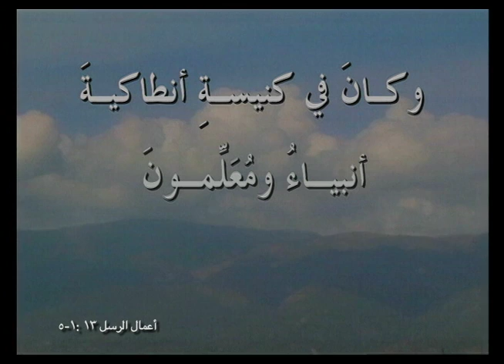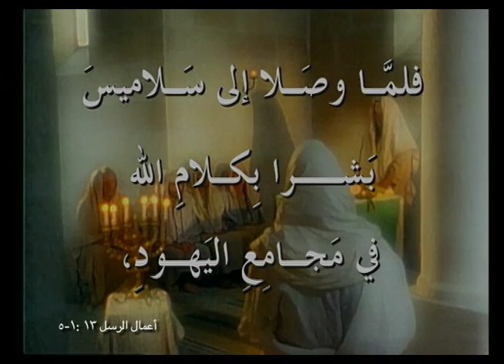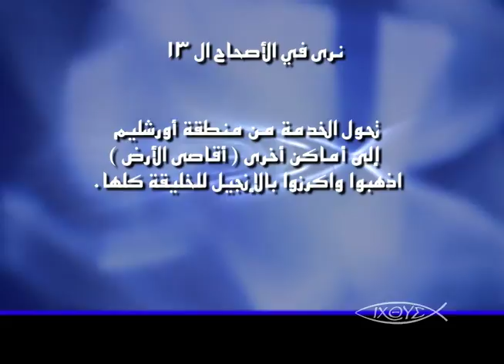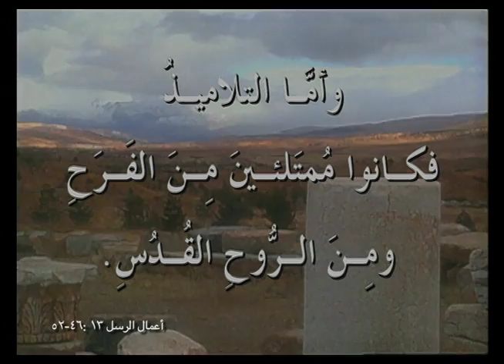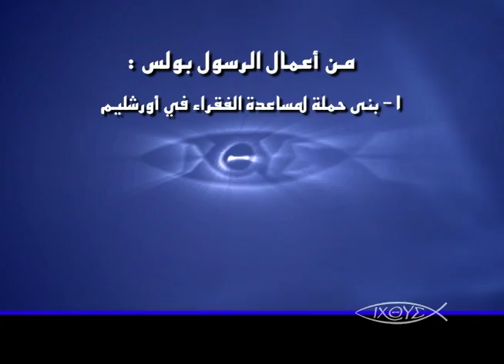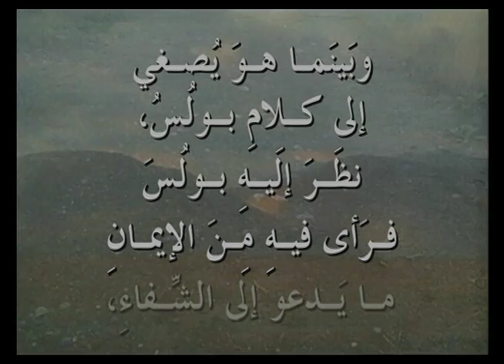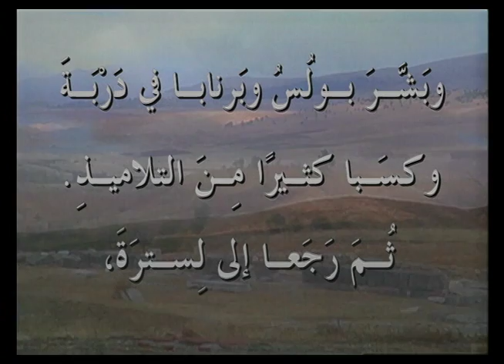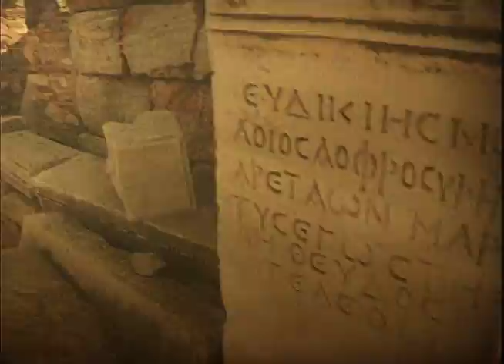برنامج الكنيسة الاولي - حلقة 17 - رحلة الرسول بولس التبشيرية الاولي